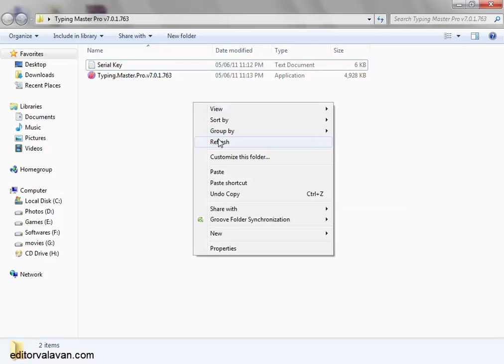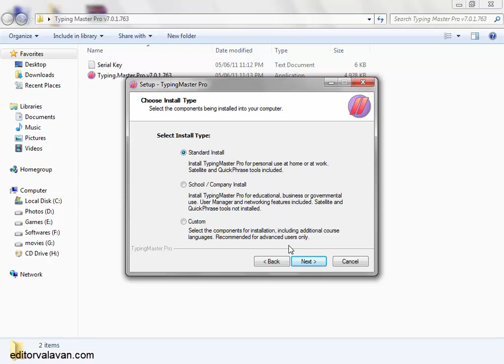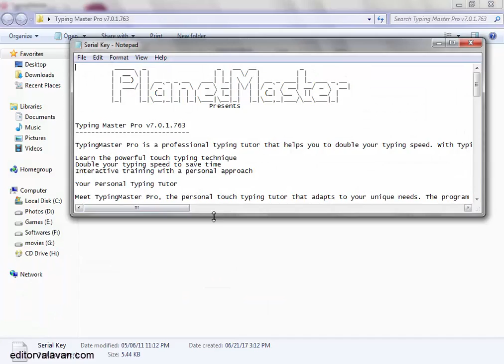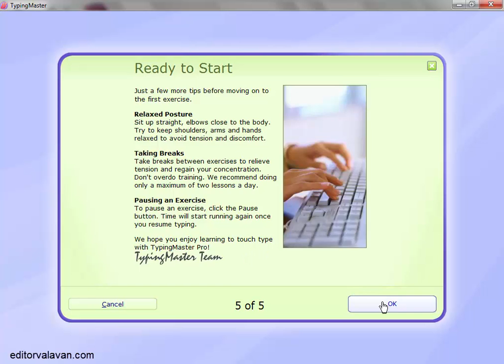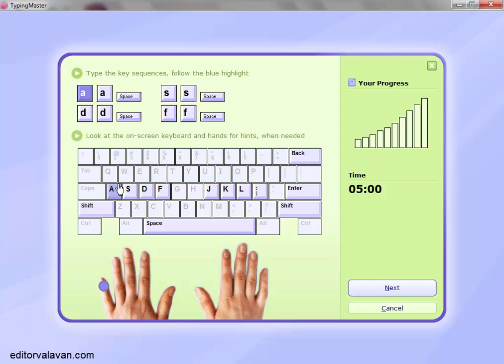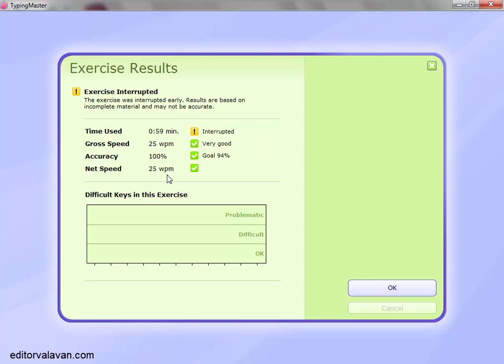Learn typewriting speed prograss in tamil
our Blog & web